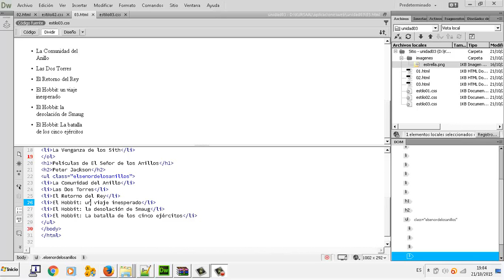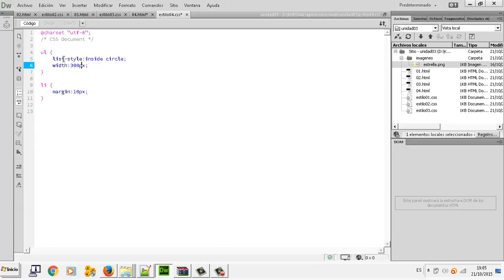CSS Estilo viñetas UD 3 04 Aplicaciones web CFGM Explotacion Sistemas Informaticos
CSS Estilo viñetas UD 3 04 Aplicaciones web